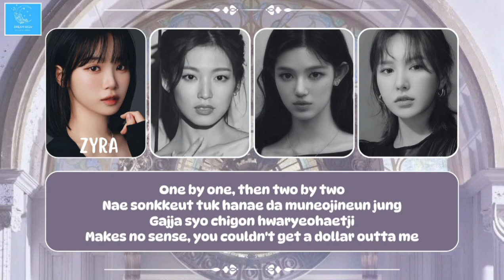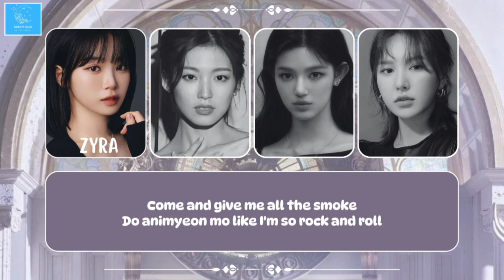[DEBUT] Ristrenght - Pink Venom Original Song By Blackpink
Hallo Dreamers, We're Ristrenght from Dream High Entertaiment. We're hope you guys like this cover song vidio. So Please Support Us!.
Thanks for my fandom Flemire and friends who have supported us.

[DEBUT]
Chaewon'Zyra :: Leader,Vocal, Main Rapper
Danielle'Mortala ::Lead Vocal
Wendy'Winnie :: Main Vocal,Centre
Arin'Azuha :: Vocal

Edit By :
Audio   : Zyra
Vidio    : Binara